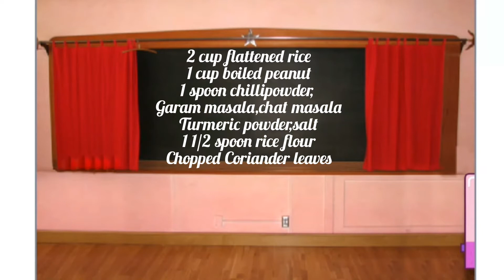♡How to make oil free cutlet|Poha peanut cutlet recipe in tamil healthy tasty groundnut recipe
Easy, tasty , healthy poha peanut cutlet recipe. No oil no potato cutlet . groundnut recipe

Hello everyone,
       In this video we will see easy tasty and healthy cutlet recipe . If you want something healthy then do it without compromising our taste buds . This will be perfect evening healthy snack . Cutlet without oil . peanut poha recipe .
No oil no frying no potato cutlet just make this in minutes .

Healthy no oil no potato cutlet